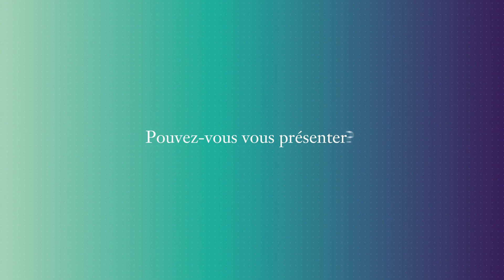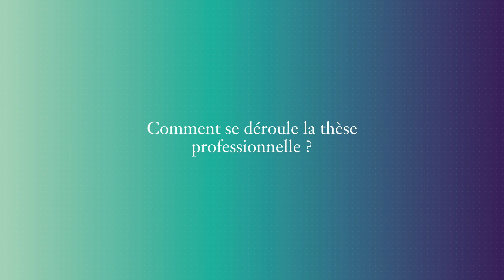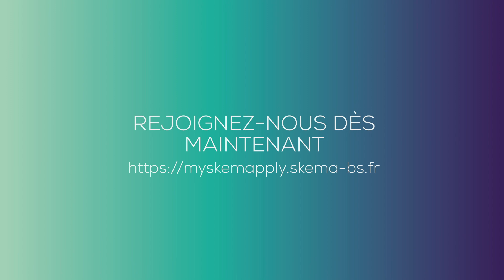Rencontre avec Marie Paulus, directrice du MS® & EMS® Expert en Contrôle de Gestion, Audit et SI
Marie Paulus, Directrice du Mastère Spécialisé® Expert en Contrôle de Gestion, Audit et Systèmes d’Information nous parle du programme de SKEMA Business School, de l’enseignement professionnalisant, de l’alternance et des certifications délivrées. Le programme repose sur 3 pôles de compétences : le contrôle de gestion, l’audit et la gestion des systèmes d’information et renforce ses enseignements sur la digitalisation et l’intelligence artificielle pour répondre aux attentes du marché et des entreprises. De plus, le programme offre de nombreux débouchés métiers dans le monde la finance.